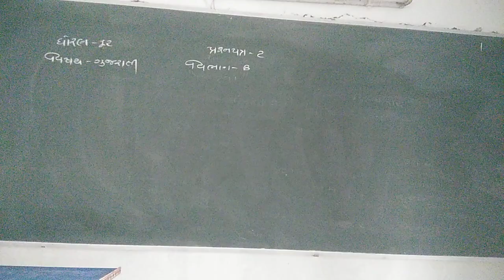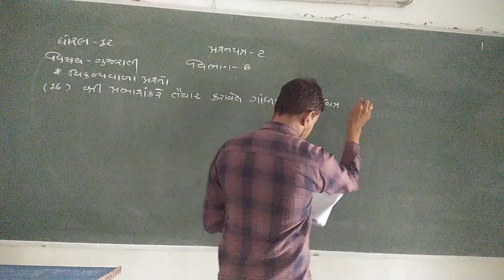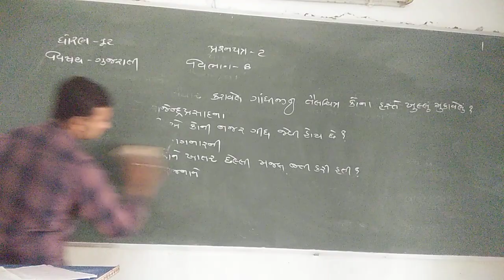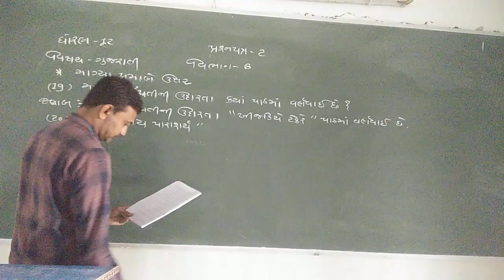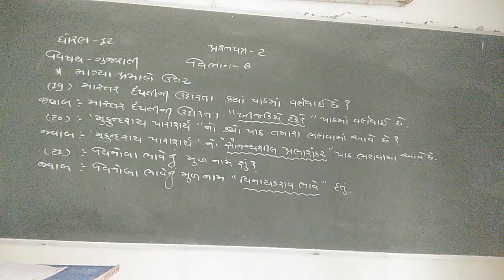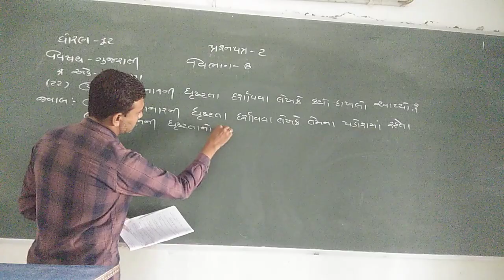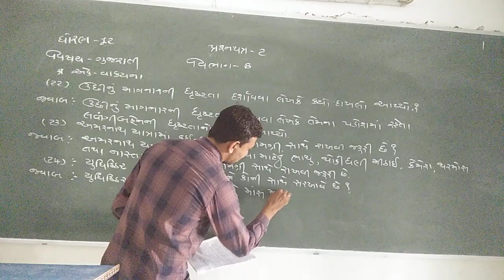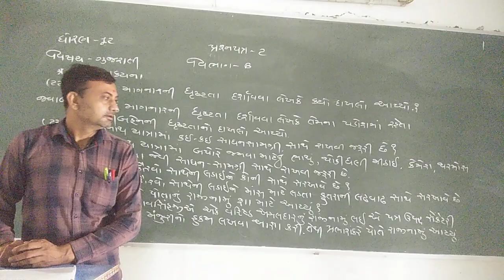gyanpathschool STD 12 GUJARATI ASSIGNMENT PAPER-2 SECTION B